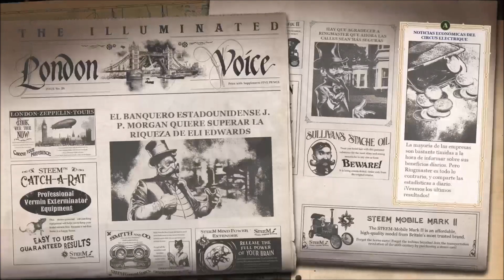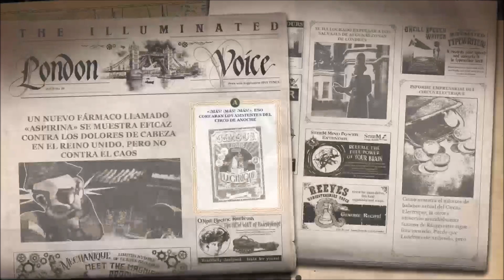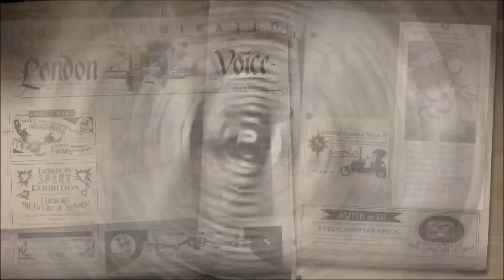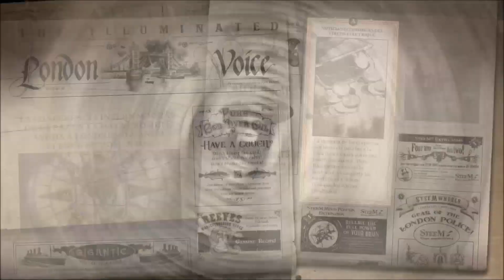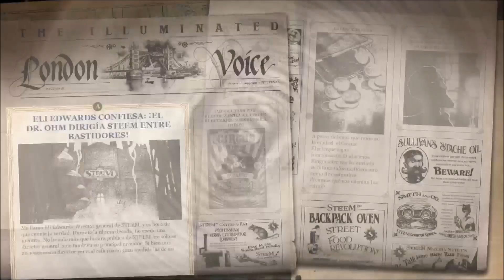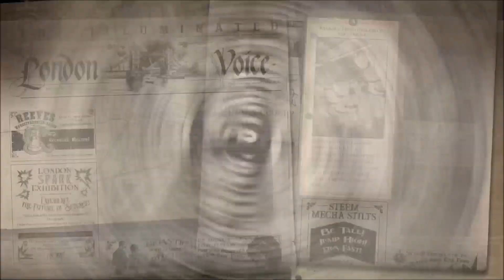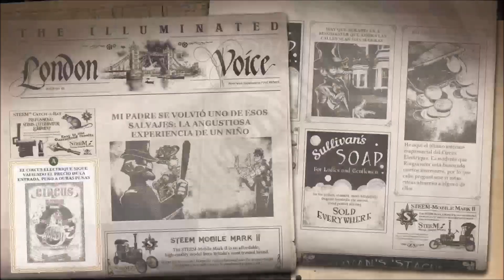Circus Electrique Español - Probando nuevos personajes y nuevos enemigos - Xbox Series X #22